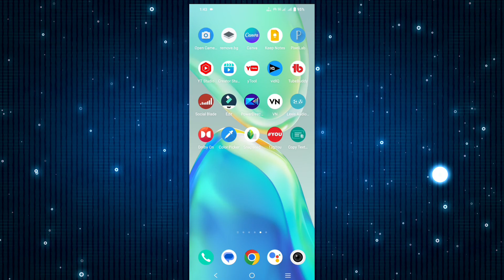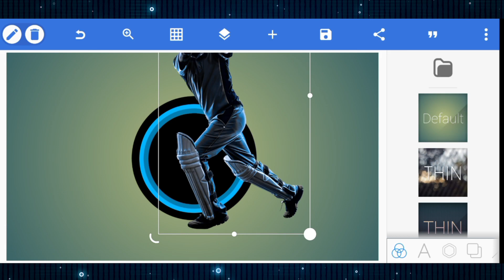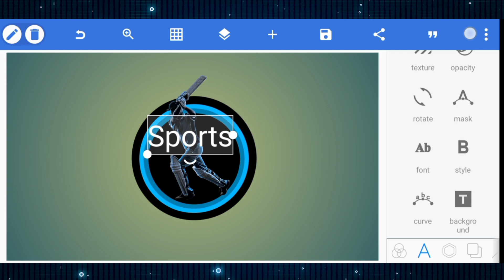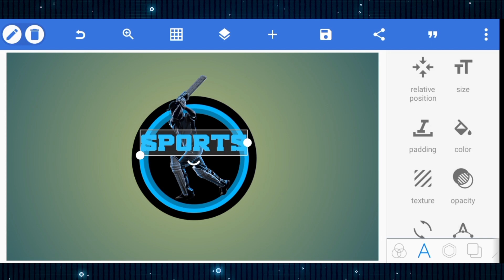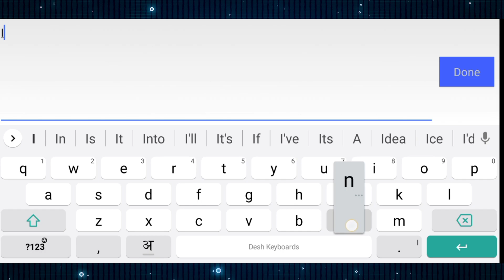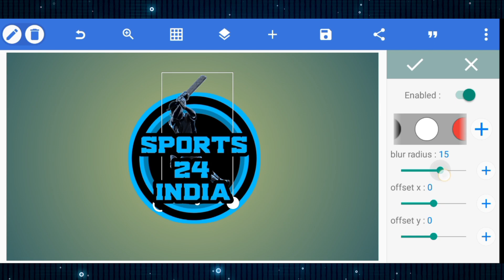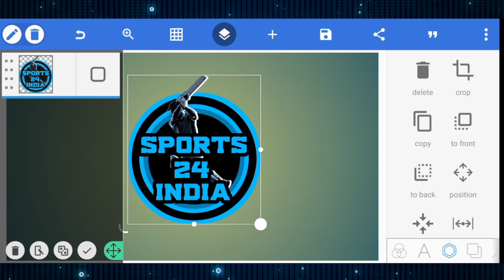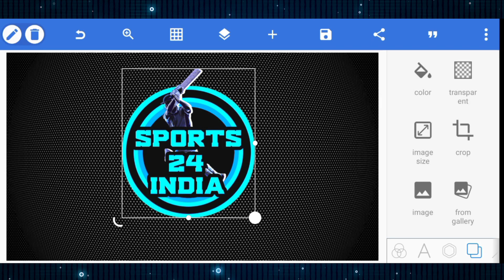Cricket logo kaise banaye 2023 | how to make cricket logo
Please follow Me Friend 👉